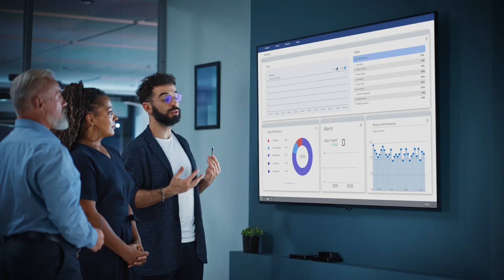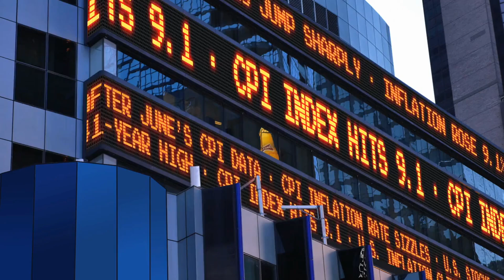Pasco County Florida Residential Real Estate Market Update September 2024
In this video, we provide a detailed market update for Pasco County in September 2024.